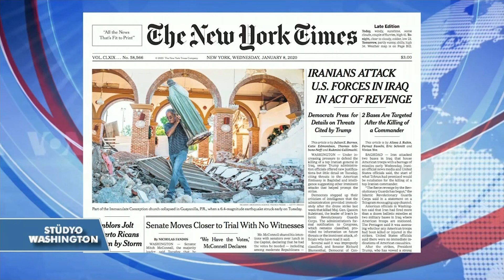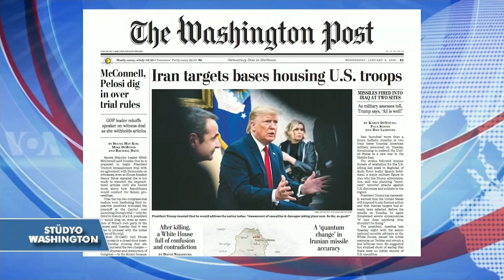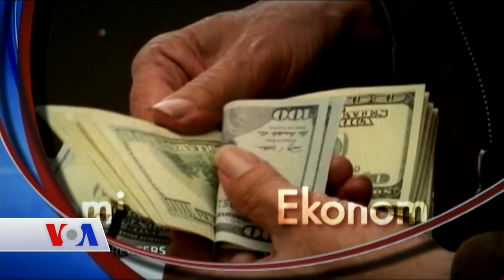VOA - EGETÜRK Stüdyo Washington 8 Ocak